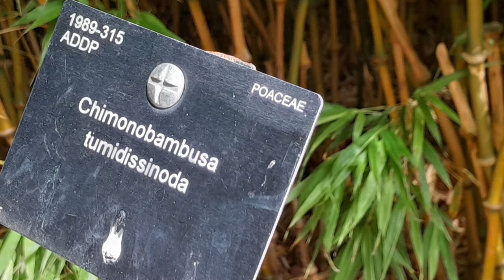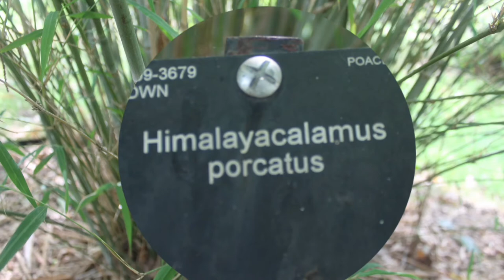3 Exotic Bamboo Plants for a Temperate Garden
3 Exotic Bamboo Plants for a Tropical Garden
00:00 Garden Bamboo Plants UK
00:09: Walking Stick Bamboo (Chimonobambusa tumidissinoda)
01:22 Chinese Temple Bamboo (Sinobambusa Tootsik)
02:07 Nepalese Blue Bamboo (Himalayacalamus porcatus)

KnowThisBamboo hashtag has all the bamboo plants that we showcase by name to help you identify them easily

EXPERT INFO
Bamboo plants, care & maintenance and bamboo uses in the garden, visit: